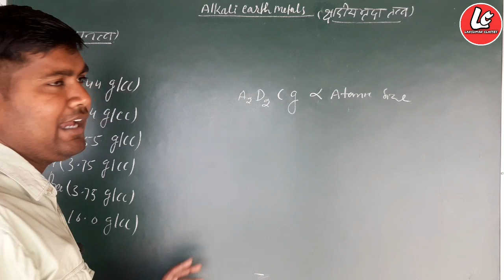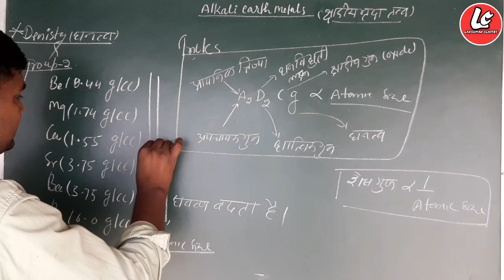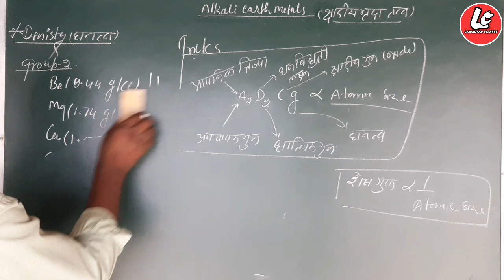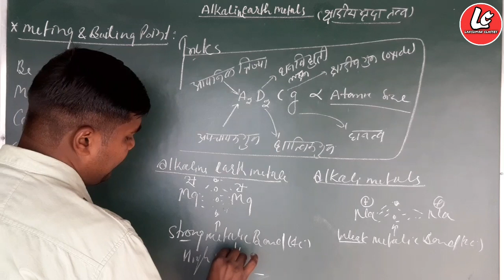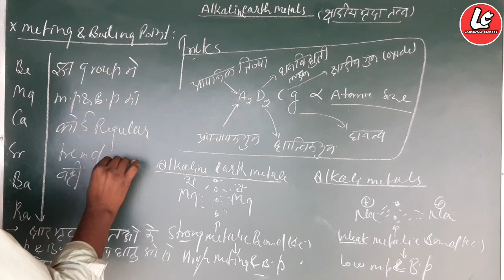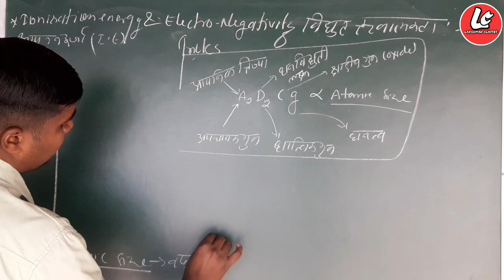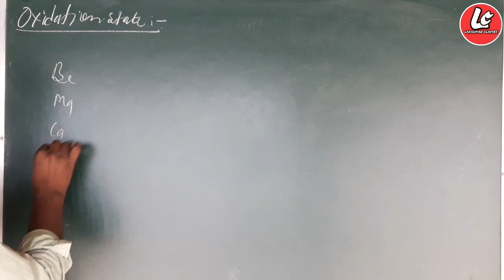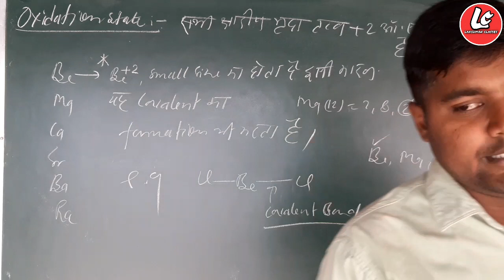S Block Elements Lecture-14| Properties of Alkaline earth metal in Hindi|11th/NEET/IIT-JEE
S block elements lecture 14 by Lakshman sir.
Properties of alkaline earth metal class 11th in Hindi.
Properties of alkaline earth metal in Hindi by Lakshman sir.denisty of alkaline with metal in hindi,क्षारीय धातुओं का घनत्व,आयनन ऊर्जा,विद्युत ऋणात्मकता, धात्विक गुण आदि।